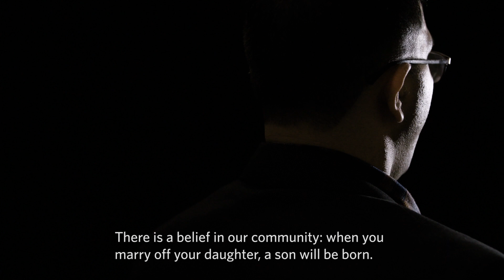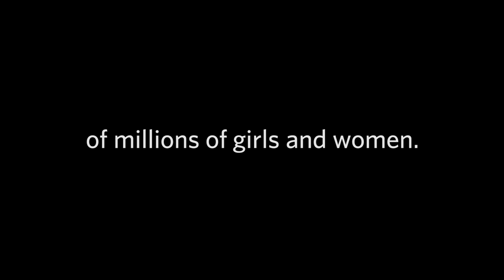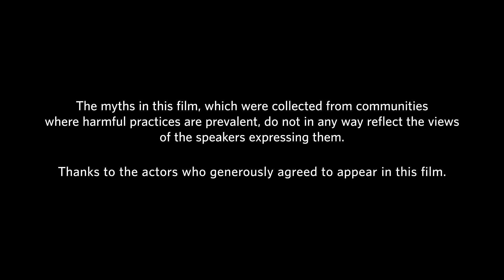Harmful Social Norms: Myths Around the World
Harmful practices are rooted in social norms standing on the shakiest foundations that are often linked with cultural myths. Here are some myths around reasons why female genital mutilation, child marriage and gender-biased sex selection are still being practiced.

Learn about how UNFPA is working to end these harmful practices